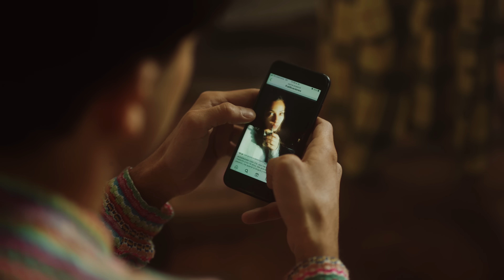DrefQuila - Tu Sabor 🍯 ft Killua97 (video oficial)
Beat: Efesoul
Arreglos: Nicolás Letelier
Bajo: Gonzalo Reyes

Director: Pepe Garrido
Idea y Guión: DrefQuila